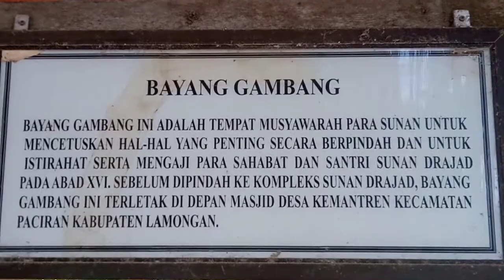Makam Sunan Drajad , Museum Sejarah & Sumur Air Minum Peninggalan Sunan Drajad ℹ️ ℹ️ℹ️ Wali Songo